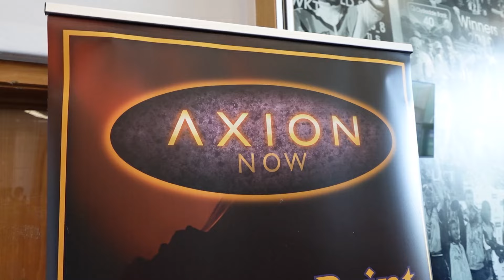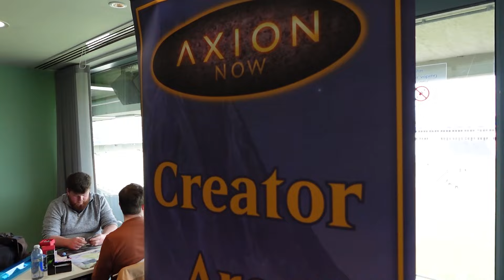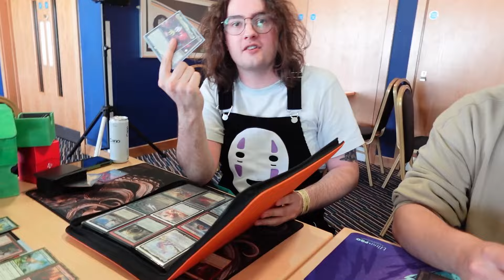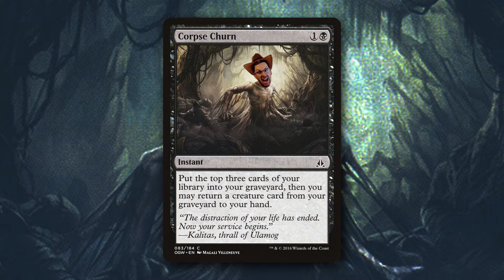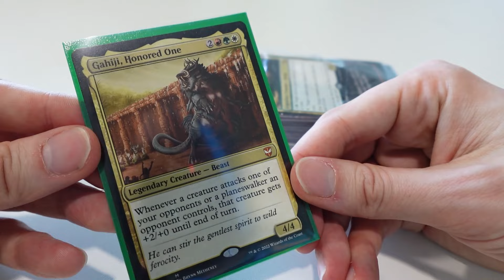I built an ENTIRE DECK in 24 hours at CommandFest!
[ad] CommandFest is back in the UK and Adam sets out to build an entire commander deck from scratch across the weekend!

Shattergang game:
[coming soon]